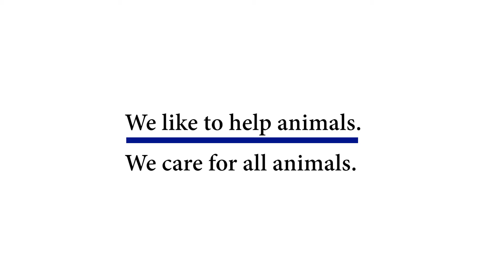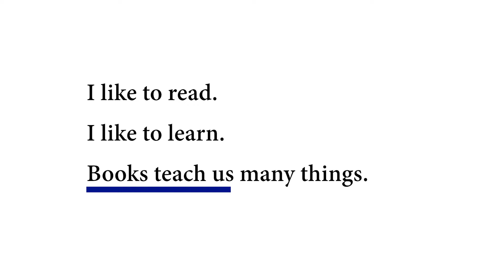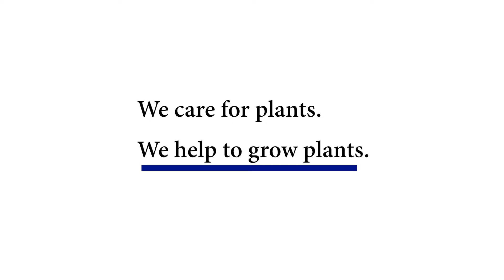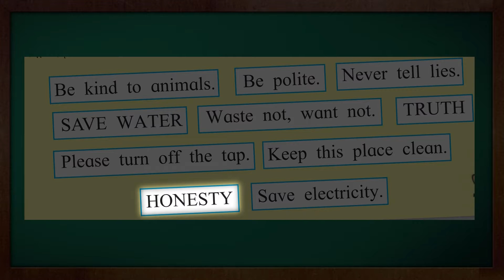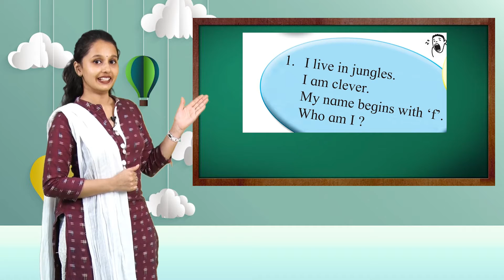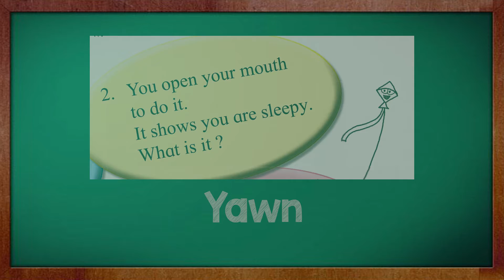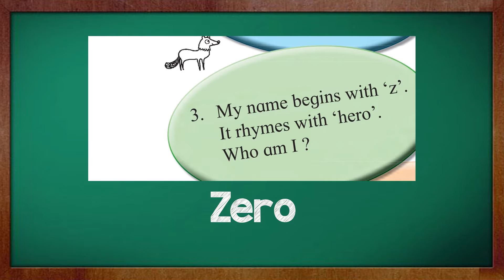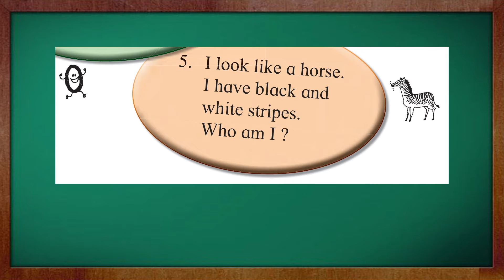Riddles + Mottos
Do you like to solve riddles? In this video we will solve many riddles from the chapter 'Riddles' and we will learn about famous slogans in the chapter 'Mottos' from 3rd Std. My English Book

00:50 - Introduction
1:41 - Session Song
3:09 - Theme Discussion
5:58 - New Words
7:40 - Textbook Reading
12:59 - Activity
17:23 - Storytime
25:00 - Endnote